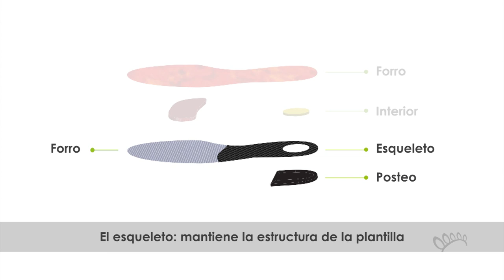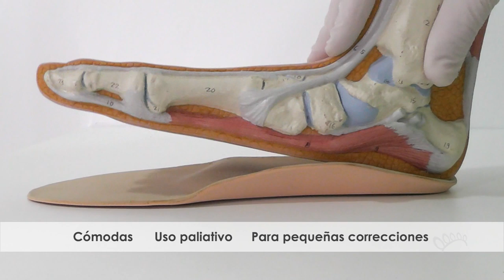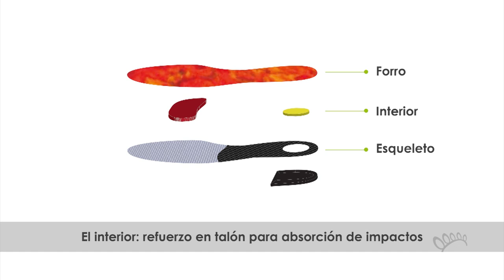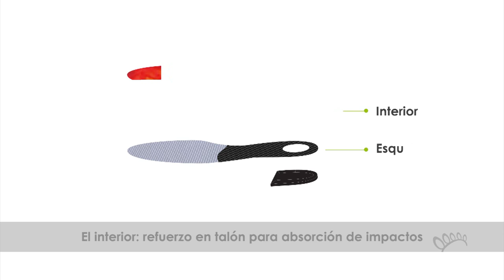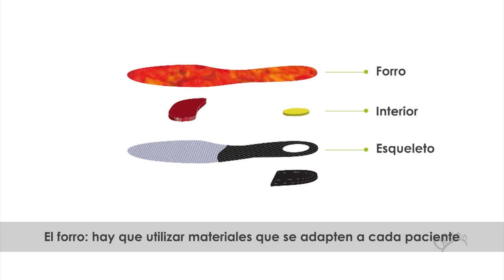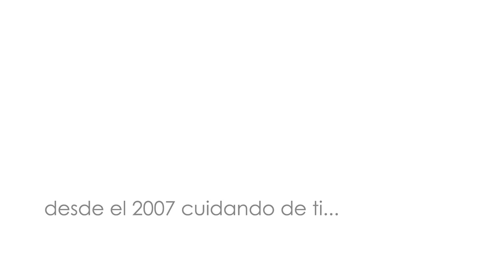Plantillas para los pies: ¿cómo se hacen?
Repaso por las capas y los materiales que componen las plantillas 100% a medida.